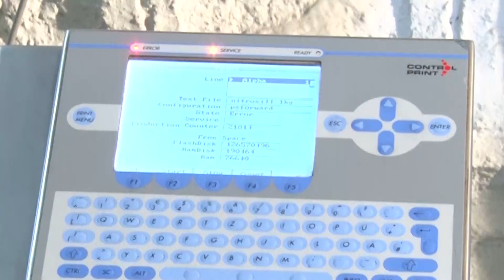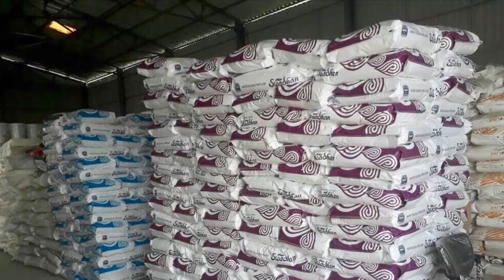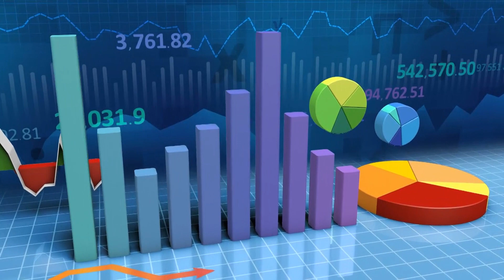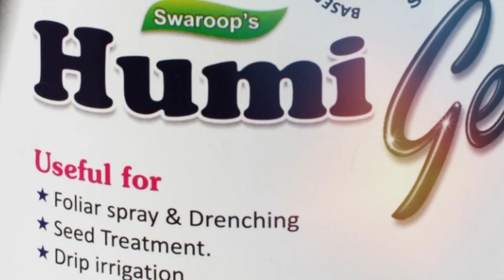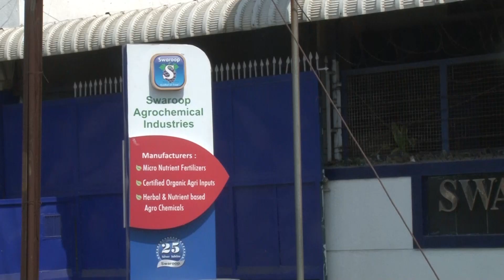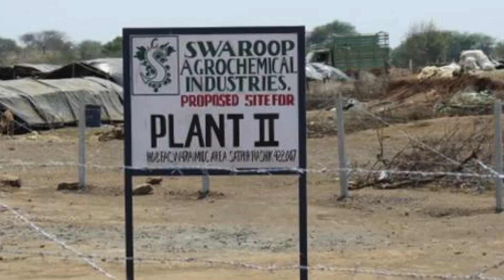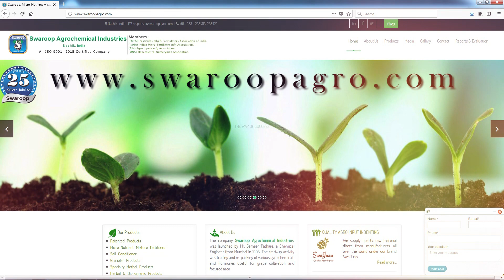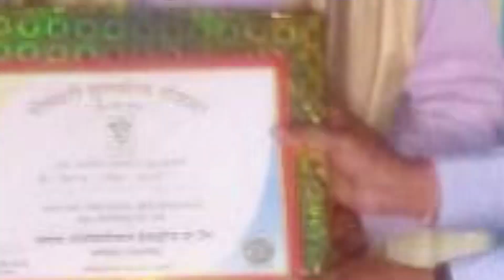SWAROOP AGROCHEMICAL 25 YEARS HD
Swaroop Agrochemical Industries, an ISO 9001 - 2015 Certified company was launched by Mr. Sameer Pathare, a Chemical Engineer from Mumbai in 1993.

The plant and corporate office is located in Satpur MIDC area in Nashik (Maharashtra). Being located in prime industrial area, labor, water, electricity and transport etc is easily available.

Address: W / 47 ( A ), MIDC Area Near Graphite India Ltd., Satpur, Nashik - 422 007, Maharashtra,